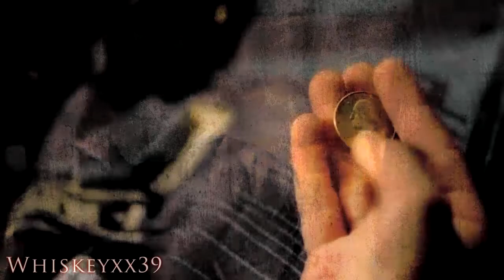Was it worth it in the end?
So finally finished the video. About two days on and off. As you can see the beginning as changed even from the preview. I ended up with different versions, even to other songs, and decide to stick with this version.

Based around majority of Nicodemus and Allyson's storyline. But does have other key players in his storyline, which are as followed:

Garrett Hedlund- Nicodemus Vandyne
Lyndsy Fonseca- Allyson Ivanov
Katie McGrath- Aurora Shayde
Eva Green- Cassandra Shayde
Bradley James- Ephraim Bartram
Ed Speleers- Nassir Bartram
Daveigh Chase- Ophelia

Owen Best- Young Nicodemus
Jennifer Connelly- Young Aurora
Little girl- Young Allyson (In the beginning and the other under the bed)
Little Boy- Past Young Nicodemus (The one with Nina Dobrev)

Then I threw in some other characters that I think would be a interesting interaction.

Keira Knightley- Lailah Kane/Azrael
Orlando Bloom- Nikolai Daniels/Abbadon
Nina Dobrev- Jezebel
Ed Westwick- Marc Stryder

Other yet to be named characters:

Alexander Skarsgard, Allan Hyde, Maggie Q, Briana Evigan and whoever else I missed.